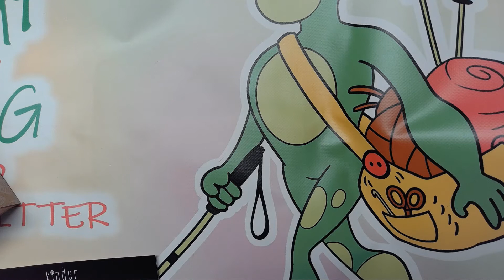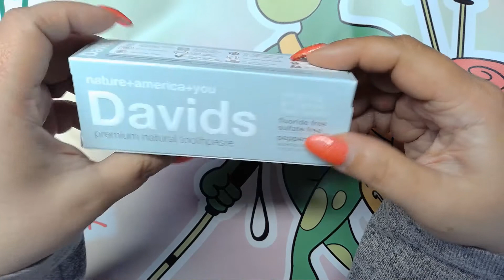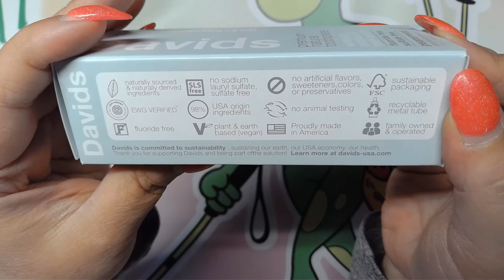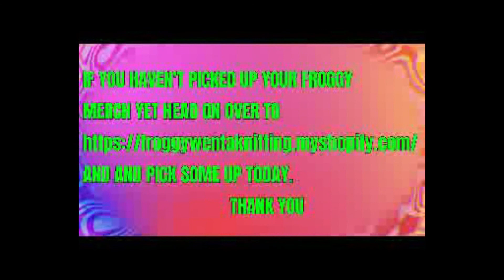Kinder Beauty Box May 2021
NON MONETARY WAYS TO CONTRIBUTE ARE:
(1) RUN MY MONETIZATION CONTRIBUTION PLAYLIST IN AN EXTRA TAB IN BACKGROUND, PLEASE BE SURE TO NOT MUTE.
(2) PLEASE DON'T SKIP ADS

TADPOLES
Sandra Deatherage
EGGS
Minister of Music Terrence Trower
Kim's Crochet&Knits
Sparkle's Hope Chest
Politics As Usual
Susan M
Miss King Pin
Pusheen
Courtney Caldwell
Celestial Rogue
Crystalynn Sky
Edna Forshaw
Sandra Tester
Linda Simpson
Kristie's Kreations
Joe's Bowling, Sports, Ministry Talks TV
Crochet Nana a.k.a. Michelle
Luto ni Sexy

HAPPY MAIL
Froggywentaknitting

SOCIALMEDIA
Instagram Froggywentaknitting
Facebook Froggywentaknitting